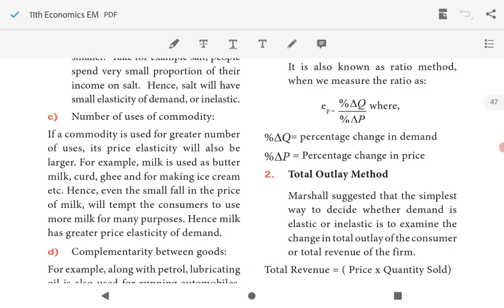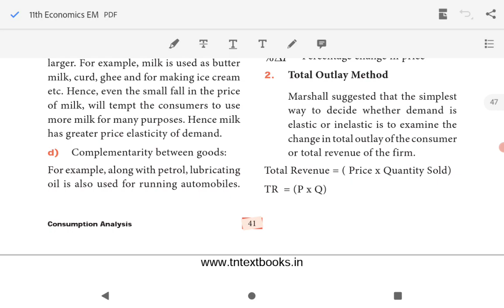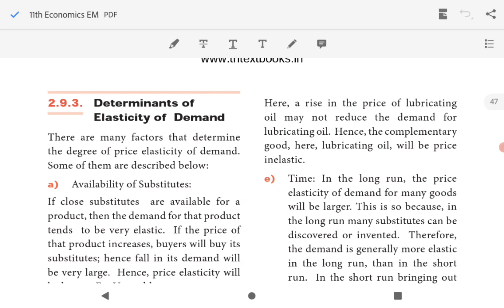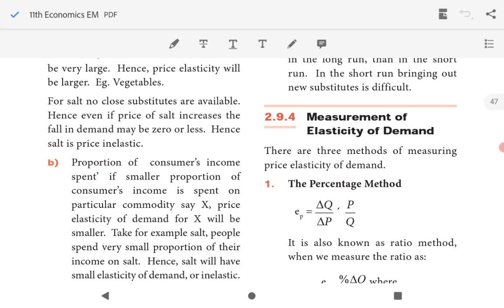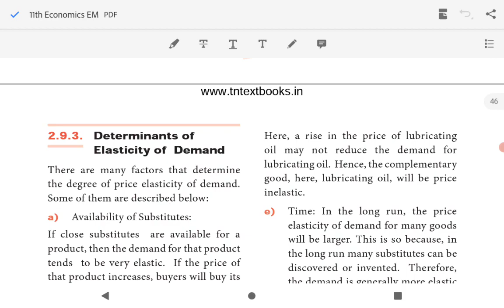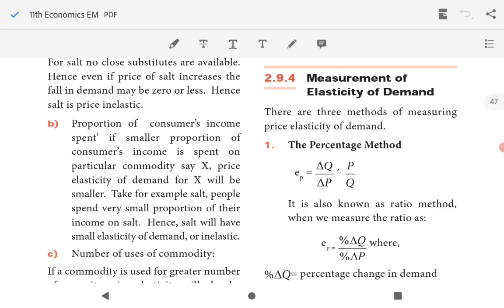TN state board |11 Economics | Chapter 2 | Determinants of Elasticity of Demand |Tamil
This video explains Chapter 2 Consumption Analysis Determinants of Elasticity of Demand

Determinants of Elasticity of Demand
Availability of Substitutes
The proportion of Consumers income spent
Number of uses of the commodity
Complementarity between goods
Time